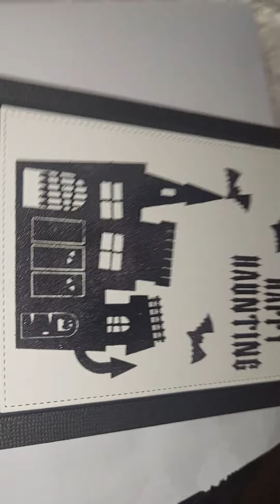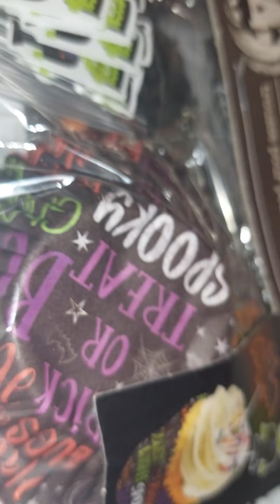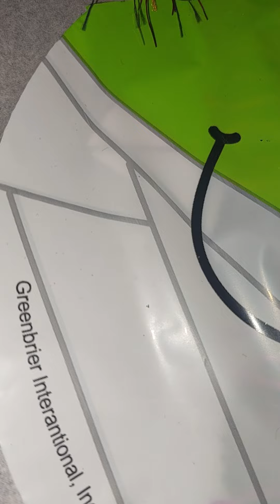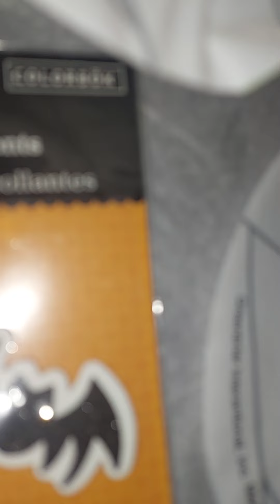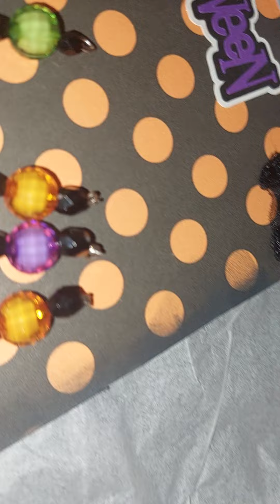creepyclipboardswap what my swap partner made for me